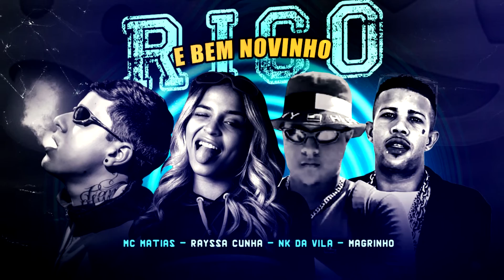MC MATIAS E RAYSSA CUNHA E NK DA VILA E MC MAGRINHO - RICO E BEM NOVINHO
😎 Receba minhas músicas novas primeiro
do que todo mundo em seu celular.

- Ficha técnica -

Artistas: MC MATIAS, RAYSSA CUNHA,
                NK DA VILA, MC MAGRINHO
Ano: 2021

Contatos para shows e eventos no
instaram oficial: @mcmatiasoficial